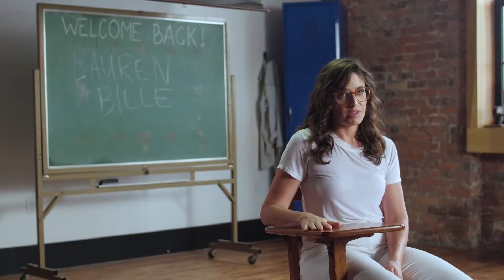THROWBACKTOSCHOOL episode two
We're getting kids and adults excited about back to school by using still imagery and short video clips to tap into the nostalgic "feels" associated with this time of year, specifically focusing on back to school prep. We'll be interviewing each cast member about their back to school memories and experiences as a kid.

Lauren Bille has a brave heart, relentless work ethic and gift of bringing people together. She's passionate about equality, social impact, building meaningful communities and shifting cultural paradigms. She does this by facilitating experiences for people to connect more deeply with themselves and others and then get into action.

Lauren is a partner at The Big Quiet - a massive meditation community and co-founder of Cycles + Sex - a reproductive health education organization. She gives her time progressive political and social justice organizing.